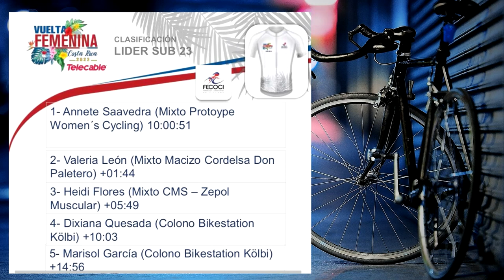Venezolana ganó la Vuelta Femenina 2023